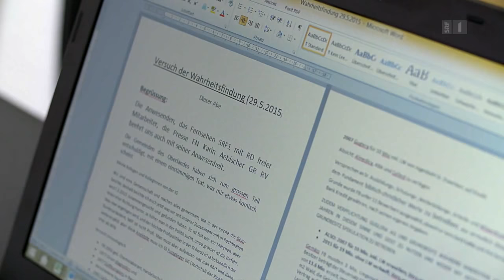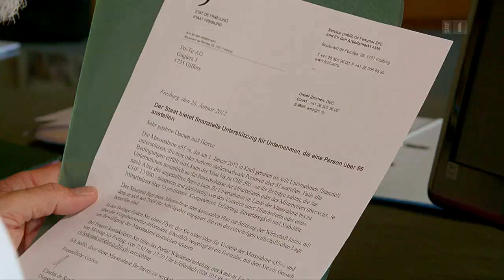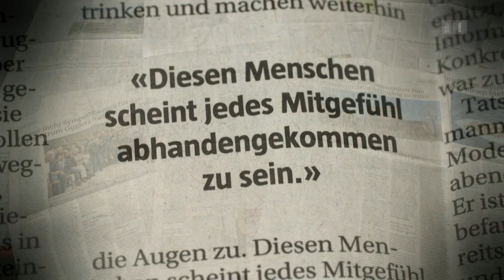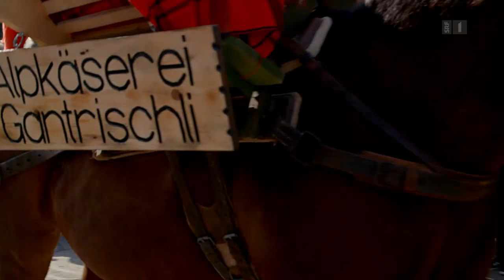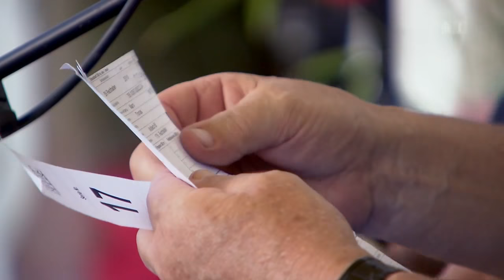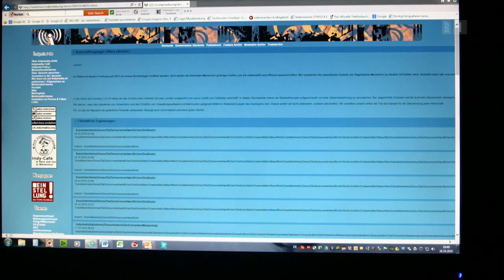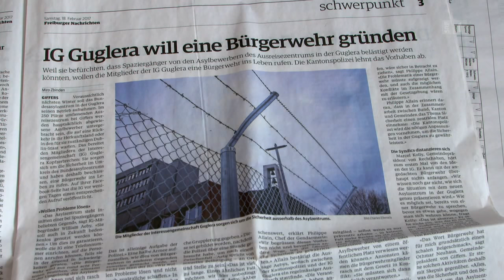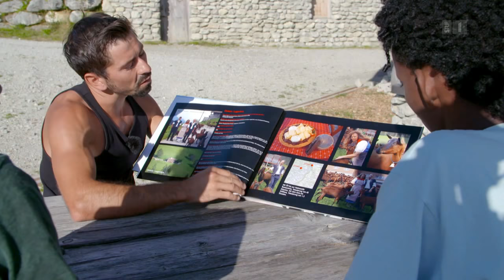Asylzentrum Guglera – Giffers erhält ein Bundesasylzentrum | Doku | SRF Dok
Das ehemalige Institut «Guglera» im freiburgischen Giffers wird zu einem Bundesasylzentrum.

Anfang 2018 sollen die ersten Asylbewerber einziehen. Eine ländliche, beschauliche Gemeinde wird damit plötzlich mit der globalen Flüchtlingsthematik konfrontiert – das löst Verunsicherung aus.

 👇 Mehr zum Thema Dokus & Reportage gibt es hier:
👥 SRF Dok auf Facebook: